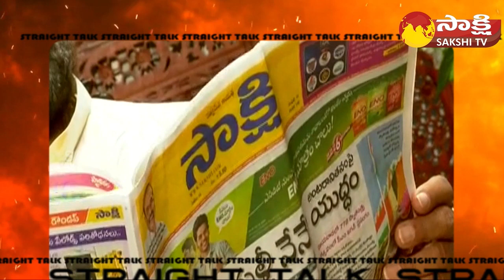AP Speaker Thammineni Seetharam Comments on Vision 2047 | Straight Talk Promo